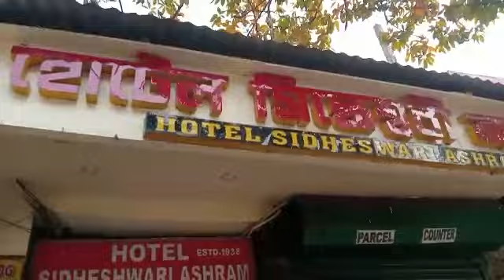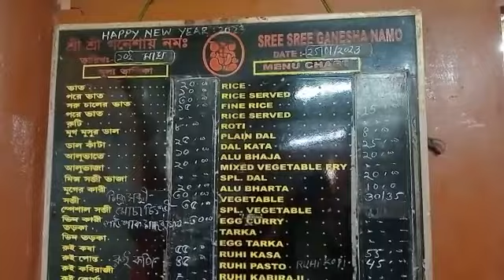জমে গেল Lunch টা|| Hotel Sidheshwari Ashram||One of the best pice hotel in Kolkata||Ja Icche Tai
Sidheshwari Ashram Hotel

Rani Rashmoni Road
Jan bazar

Bhat
lebu
Lanka
kolapata
matir bhar

veg dal, mixed veg,sarshe Ilish, mutton curry,aloo bhaja,misti doi

Taste is very good
Ilish was better than mutton

price reasonable

one of the best pice hotel in Central Kolkata